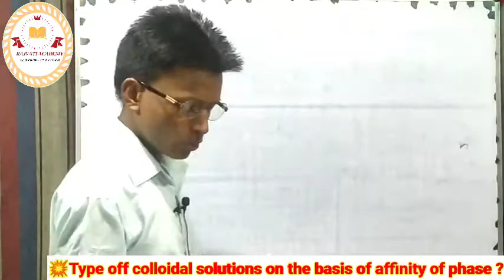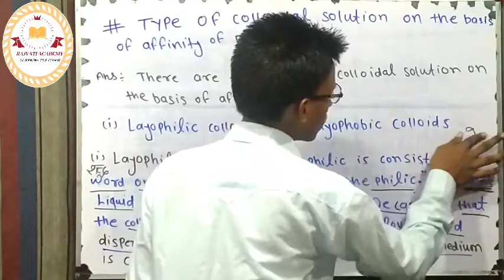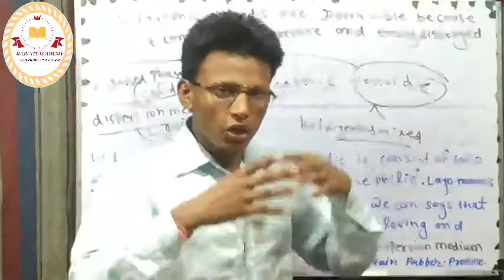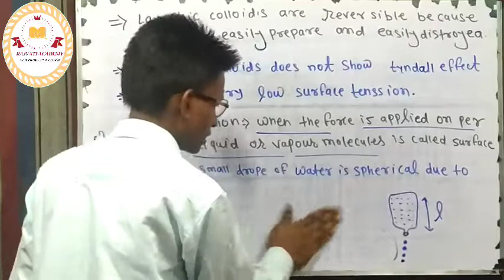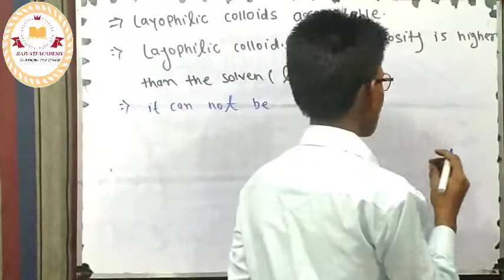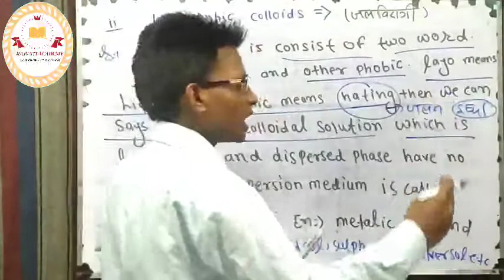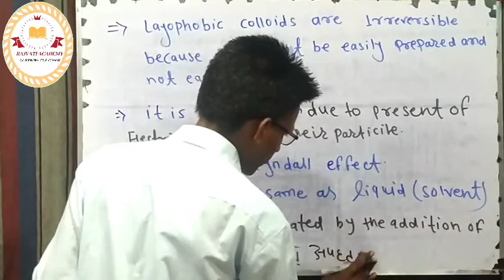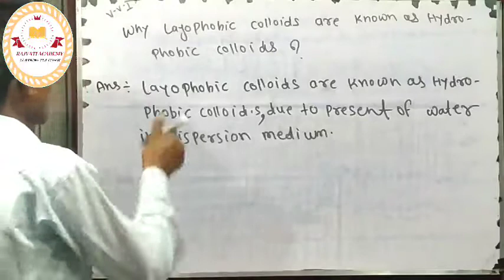🔴Colloidal state || Layophilic and Layophobic colloids || Bsc Chemistry(Hons)||By-Balmiki Yadav Sir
🌞  For  all university exam    || LALIT NARAYAN MITHILA UNIVERSITY ||      B R A BIHAR UNIVERSITY ||       B H U    || UNIVERSITY OF ALLAHABAD || JNU  || PU ||
                                  🔴COLLOIDAL STATE ||
Introduction of colloidal state || type of solutiomn || true solution || suspenssion || colloidal solution || phase of colloidal solution || difference between layophilic & layophobic colloids || properties of colloidal solution || stability of colloids ||

🔴 X-RAY DIFFRACTION BY CRYSTAL  AND BRAGG EQUATION ||

 🔴 COORDINATION NUMBER ||   || RADIOUS RATIO ||      ||LIMITING RADIOUS RATIO ||          || RELATION BETWEEN LIMITING RADIOUS RATIO & CO-ORDINATION NUMBER |
                                                                                                                                            🔴 CRYSTAL LATTICE & UNIT CELL | TYPE OF UNIT CELL |  PROPERTIES OF UNIT CELL | face centre unit cell | Body Centred Unit Cell | End Centred Unit Cell | simple unit cell ||

    MILLER INDICES | Bsc Chemistry(HONS) |

 PROPERTIES OF SOLID |      TYPE OF SOLID |         CRYSTALLINE SOLID |

PROPERTIES OF CRYSTALLINE SOLID   |

| PROPERTIES OF AMORPHOUS SOLID|

 LAW OF CRYSTALLOGRAPHY |

 LAW OF ROTIONAL INDICES |

                              MILLER INDECIES      | WEISE INDESIES|

 X RAY DIFFRACTION OF CRYSTAL |

                                                  CRYSTAL STRUCTURE OF Nacl | space lattic | BRAVICE LATTIC |

  UNIT CELL|
                          FACE CENTRED UNIT CELL       | BODY CENTRED UNIT CELL |

                                       | END CENTRED UNIT CELL |

                                  🔴GASEOUS STATE ||

 🔴 ROOT MAEN SQUARE VELOCITY ||

 POSTULATES OF KINETIC THEORY OF GAS |

WHAT IS IDEAL GAS AND NON IDEAL GAS   \

DEVISATION OF REAL GAS FROM IDEAL BEHAVIOUR |

 VANDERWALL EQUATION OF STATE |
CRITICAL PHENOMENON | CRITICAL PRESSURE | CRITICAL VOLUME \ RELATIONSHIP BETWEEN CRITICAL CONSTANT AND VANDERWALL CONSTANT | LAW OF CORRESPONDING STATE | REDUCED EQUATION OF STATE | BOYLE TEMPERATURE | ALL COMPETITIVE EXAM | RRB NTPC | RRC GROUP-D \ SSC | BANKING | BIHAR POLICE | UP POLICE | UPSI  | UP TEACHER | DELHI POLICE |

RAJVATI ACADEMY FOLLOWS ON FACEBOOK ,INSTAGRAM , TELEGRAM , whatsAPP email

for any problem send comment

JAI MATA SARSWATI ||